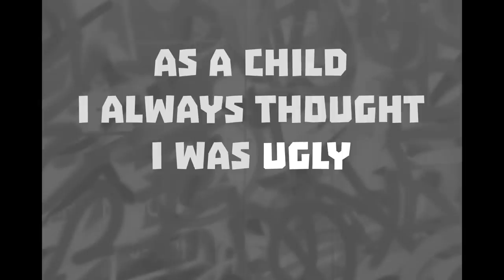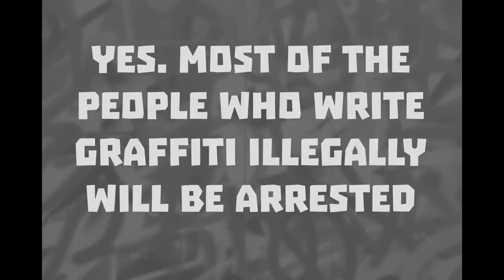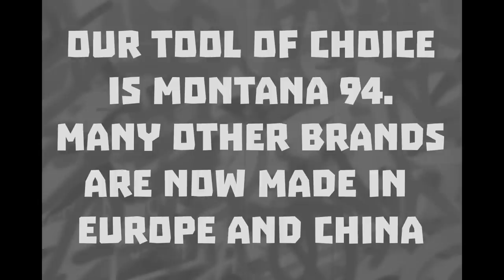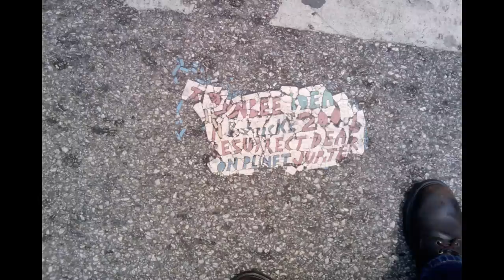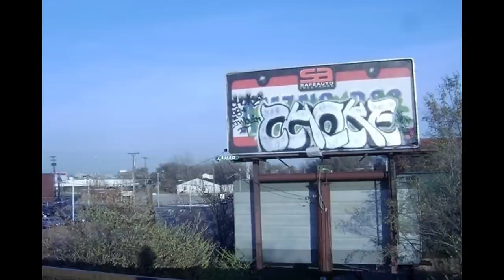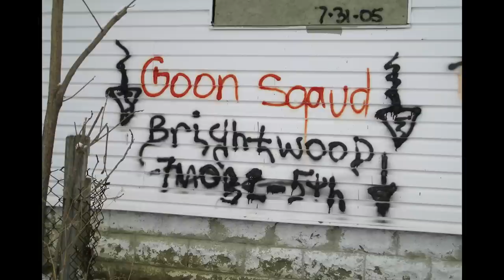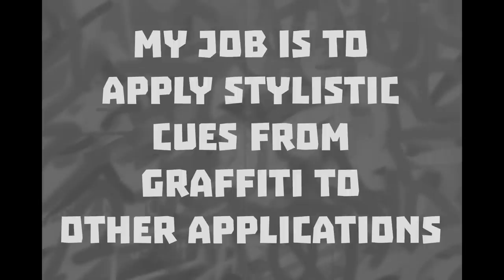Dan Thompson: Ugly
Dan Thompson at CreativeMornings Indianapolis, January 2015. Free events like this one are hosted every month in dozens of cities. Discover hundreds of talks from the world's creative community